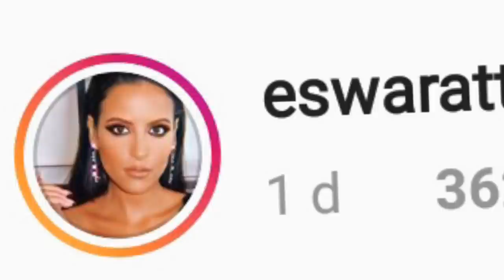فيديو كليب نارين بيوتي و مو فلوج الجديد - متى رح ينزل _ GogueTV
فيديو كليب نارين بيوتي و مو فلوج الجديد
 متى رح ينزل

جميع الحقوق محفوظة لدا قناة غوغ